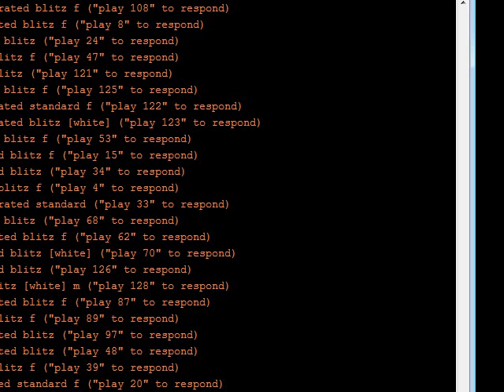softcore v tictacs (1733)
your boy softcore shows tictacs something about minty-fresh breath.